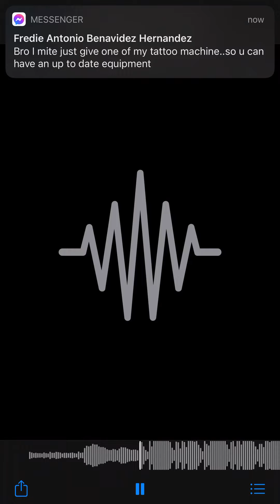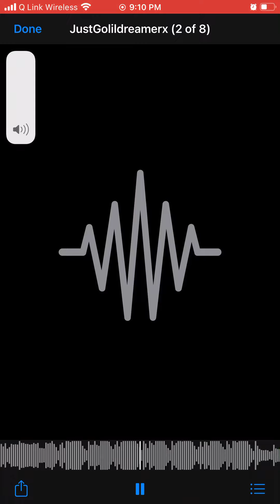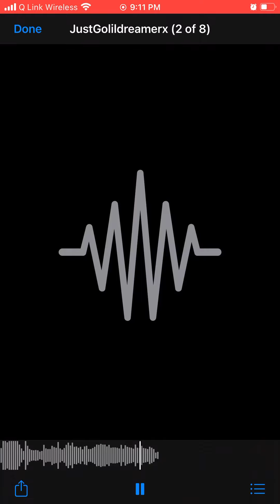lil_drexmer - Just go